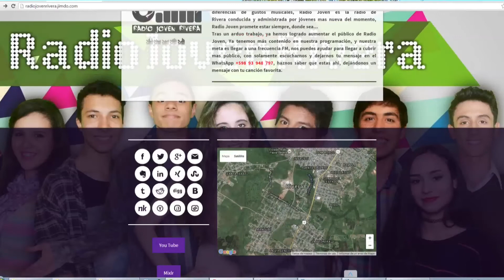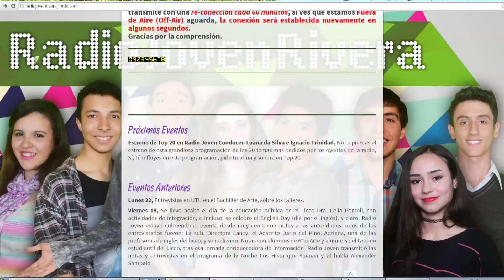Juan Pablo Bueno, Carlos Sampaio - Integrantes de Radio Joven Rivera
Un grupo de estudiantes del Liceo Nº 1 y de la Escuela Técnica de Rivera han fundado una radio online denominada Radio Joven Rivera. La misma cuenta con una programación dirigida al público joven y puede escucharse a través de TELEDIARIO dialogó con los protagonistas.